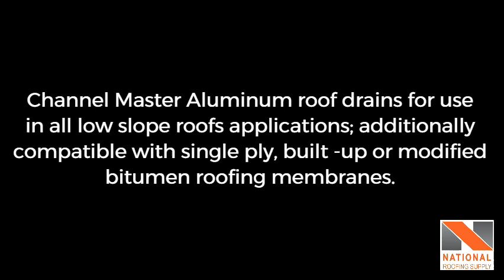Channel Master Aluminum Drain — 4 studs With Clamping Ring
Heavy Duty Construction – Standard cast aluminum clamping ring and strainer provide outstanding vandal resistance. Aluminum drain pipe are TIG welded (versus soldered) to resist failure from high temperature roofing torches.
Cast Strainers mechanically secures the roofing membrane to the drain.
2mm (0.08”) Thick seamless spun Aluminum drain
Aluminum Flange available in either flat or recessed deck
4 bolt design allows ease of installation that has 3/8”
Aluminum bolts TIG welded from underside of Aluminum flange
Flange Bolt design provides over tightening & pullout protection
Drainage right down to the Membrane
Fits all sizes of Premium Aluminum drains
Available in Retrofit Flat deck sizes 1 ¾”, 2 ¾”, 3 ¾”, 4 ¾”,
Available in Recessed deck sizes 2 ¾”, 3 ¾”, 4 ¾” and 5 ¾”
Available in New Construction sizes 2”, 3”, 4” and 6” in flat deck and in sizes 3”, 4” and 6” in recessed deck
1.2 mm Aluminum for drains up to 3”, 1.5mm for 5” and 2.0mm Aluminum for 6” drains
18” wide Aluminum flange